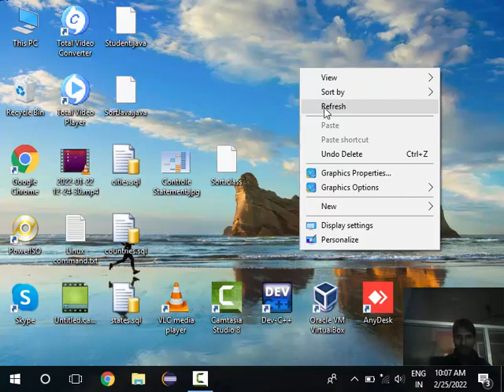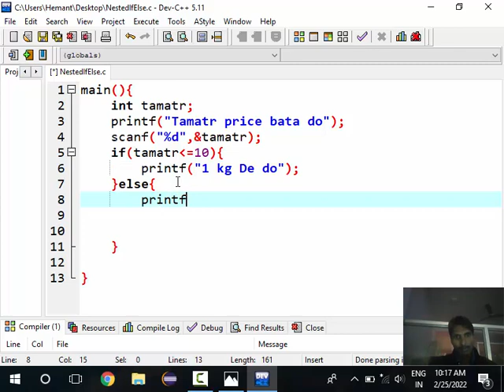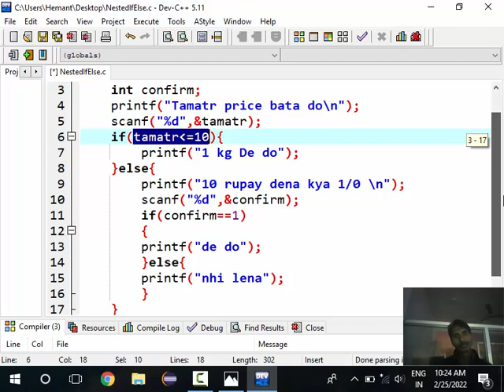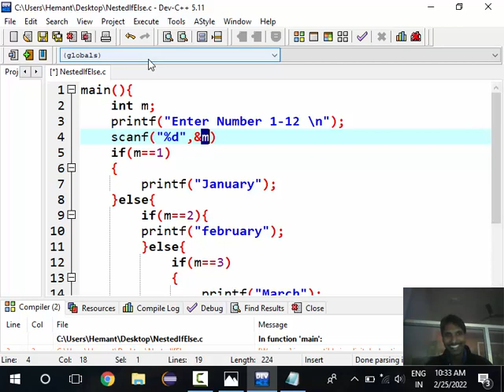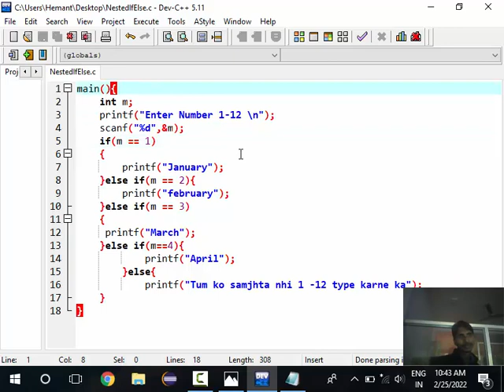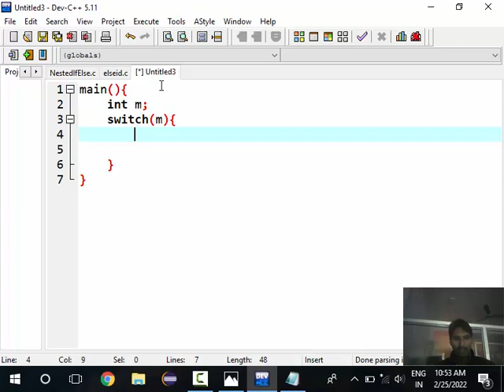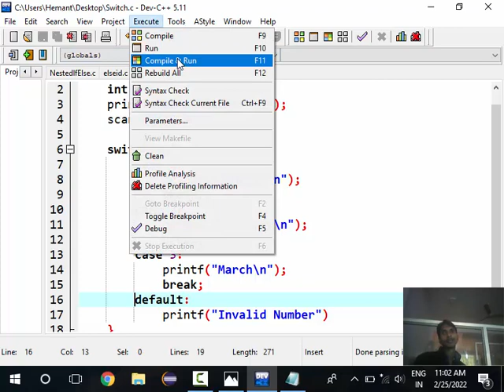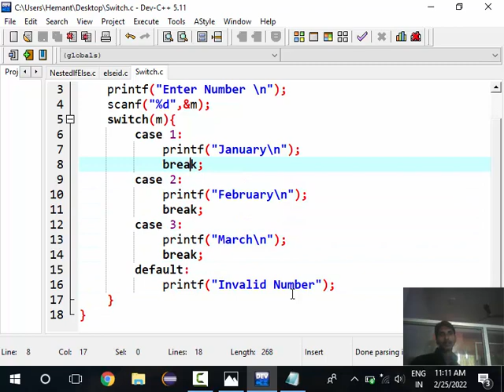5. programming in C | nested if else ,else if ladder , switch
5  programming in C | nested if else ,else if ladder , switch